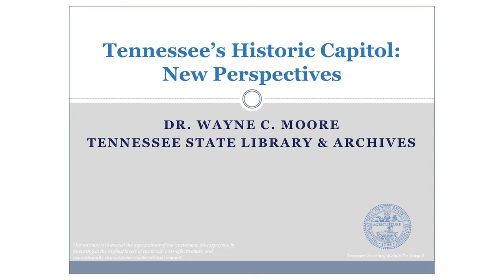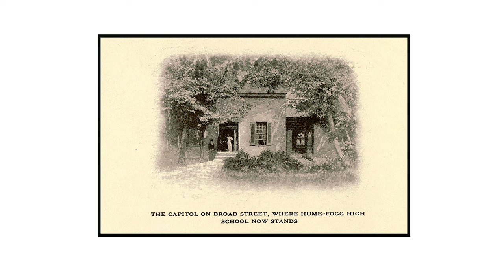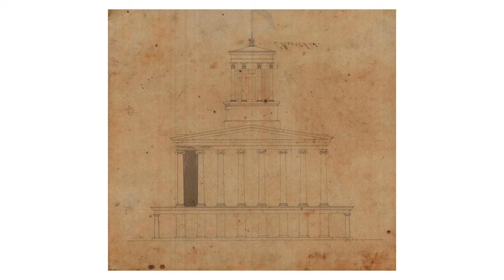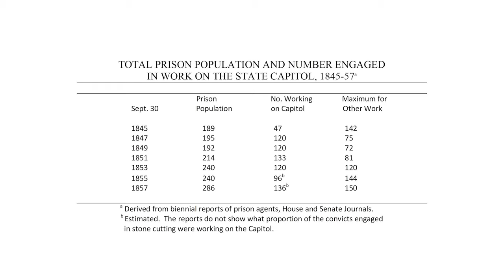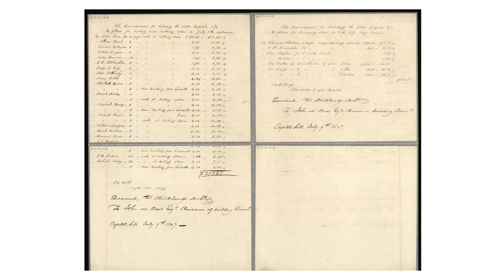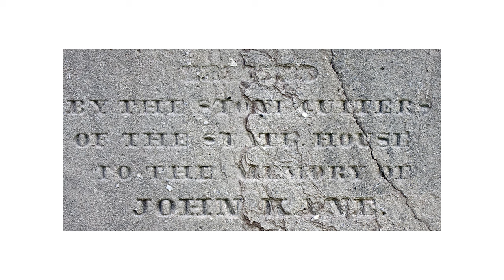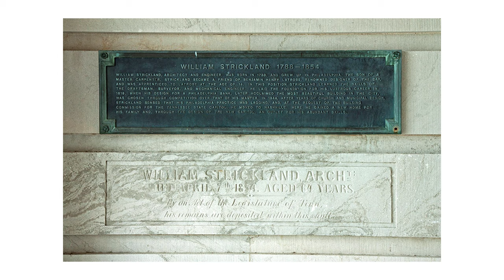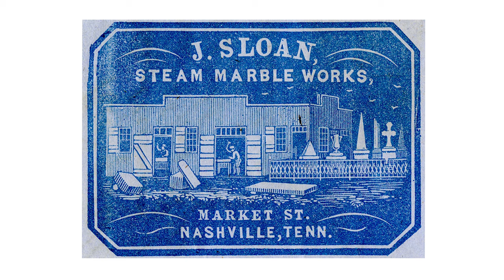Library and Archives Workshop: Grounded in Tradition: The Tennessee State Capitol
In this installment of the Tennessee State Library and Archives free workshop series, Assistant State Archivist Dr. Wayne Moore shares the stories of those who labored on the Capitol, from the unpaid prisoners to William Strickland himself, from 19th century African American stonecutters and Irish masons to the 21st century Rock City crews. These and other new facts about the Capitol emerge from the wealth of records at the State Library and Archives.